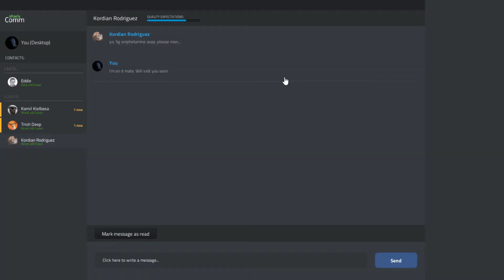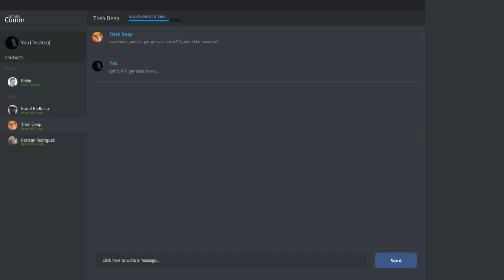BECOME WHAT YOUR LOCAL PRIEST TOLD U NOT TO BECOME (Drug Dealer Simulator)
BECOME WHAT YOUR LOCAL PRIEST TOLD U NOT TO BECOME